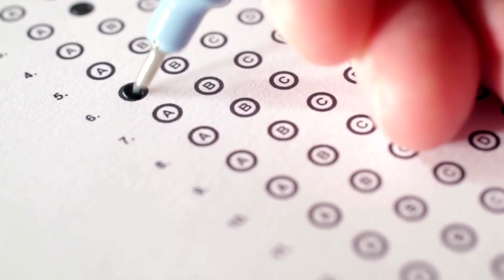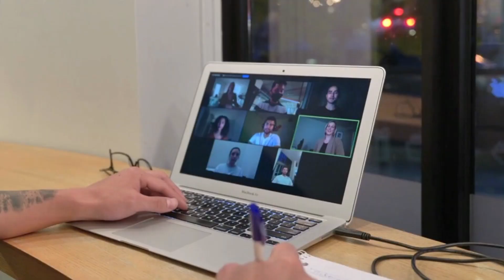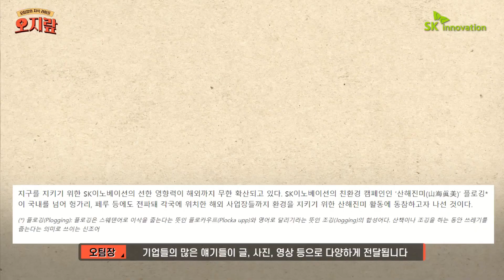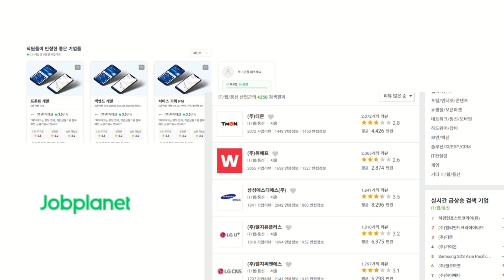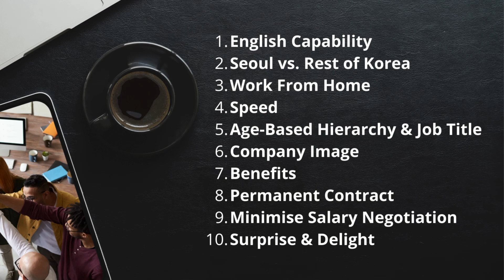10 tips to hire better in Korea! (Global Headhunter's perspective)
- What do you know about hiring talents in Korea?
- What are hiring managers doing wrong?
- How can you attract the best talent, fast!

Everything you need to know to hire better in Korea.

Insights from our global recruitment experts.

Video Content

0:00 Intro
0:06 English Capability
0:35 Seoul Vs. Rest of Korea
0:59 Work From Home
1:13 Speed
1:39 Age-Based Hierarchy & Job Title
2:19 Company Image
3:25 Benefits
4:19 Minimise Salary Negotiation
5:04 Permanent Contract
5:35 Surprise & Delight